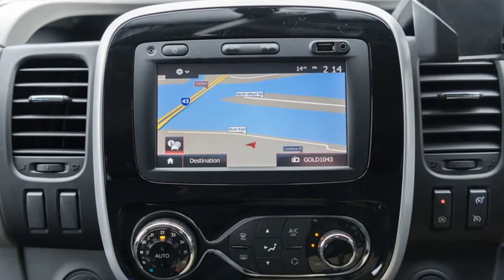2019 Renault Trafic Crew Lifestyle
Renault Trafic Crew Lifestyle 2019 Review

First introduced to Australia in early 2017, the 2019 Renault Trafic Crew Lifestyle combines the hauling capacity of the brand’s medium van with the flexibility of a dual-cab utility, thanks to second-row seating that boosts carrying capacity of up to six occupants.
Available only in a long-wheelbase format and powered by a 1.6-litre four-cylinder twin-turbo-diesel, that second row is no afterthought. All three rear passengers receive headrests and three-point seatbelts, while there are fold-down armrests either side of the centre seat and both sliding side doors have glazing with sliding windows and retractable blinds...